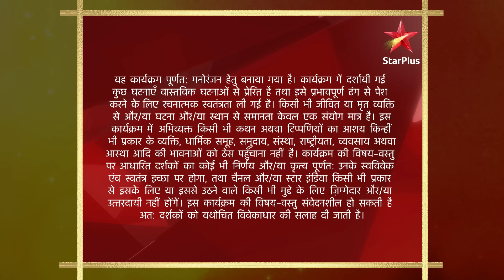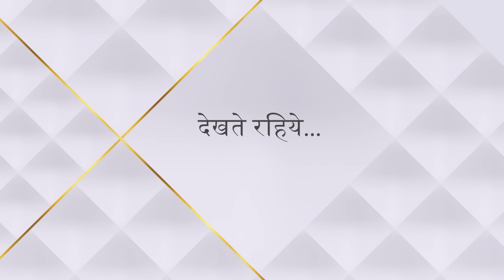Mann Kee Awaaz Pratigya | Season 1 | Episode 92 | Shakti hai Kesar se naaraaz!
Show Name : Mann Kee Awaaz Pratigya | Season 1
Episode 92